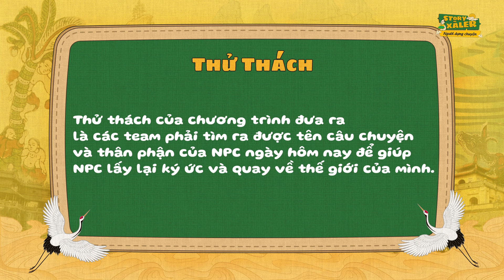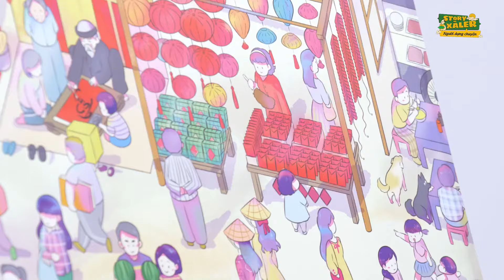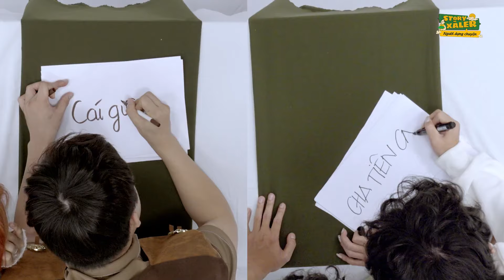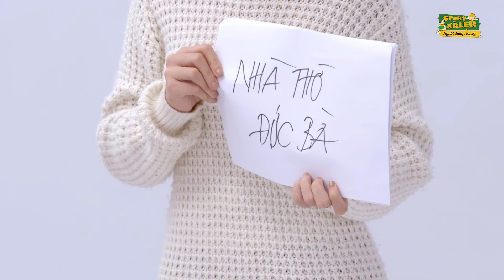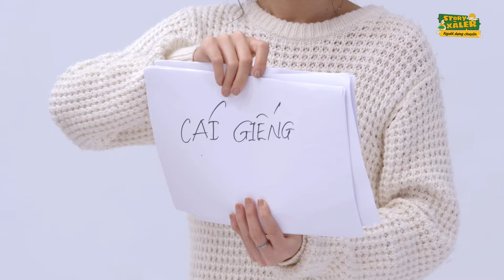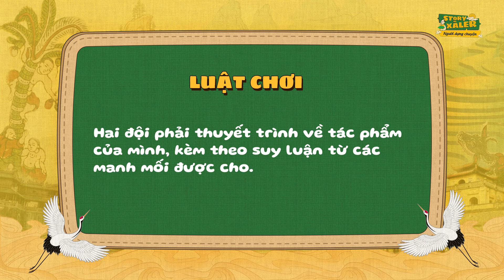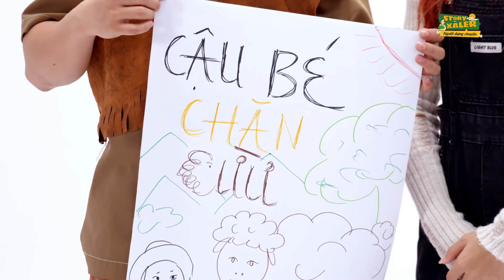Tạ Công Bằng và Bông Tím ra tay giải cứu thế giới cổ tích | Người Dựng Chuyện | Tập 1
Mỗi người đều có sứ mệnh của mình, chẳng ai vô dụng, kể cả những nhân vật trong các câu chuyện mà ta từng đọc, họ là quân tốt, nhưng đồng thời cũng là yếu tố chủ chốt thúc đẩy cho những nhân duyên.

Nhưng sẽ ra sao, nếu những nhân vật phụ đó đột ngột quên mất mình là ai, rồi lạc khỏi thế giới của chính mình, câu chuyện của họ cũng vì vậy mà đứng trước nguy cơ sụp đổ, bị xóa sổ khỏi vũ trụ?

Để bảo vệ cho những tuổi thơ, cho những ký ức đẹp, một biệt đội đã được sinh ra để lấy lại ký ức cho những nhân vật phụ và chống đỡ cho các thế giới, họ được gọi là NGƯỜI DỰNG CHUYỆN.
Write to Nguyen Trong Nghia